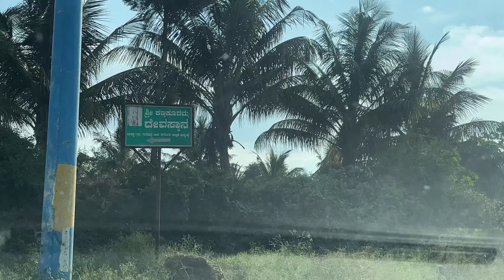ಎಷ್ಟೊಂದ್ ದಿನ ಅದ್ಮೇಲೆ ಪಾಪು ಜೊತೆ ಮನೆ ದೇವರಿಗೆ ಹೋಗಿದ್ದು|| ಯಾರ ಹರಿಕೆ ತಿರ್ಸೋಕೆ ಹೋಗಿದು ?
Hello everyone, I'm SowkyaDharma from Karnataka. I'm kannada youtuber. I do videos like Daily vlog, shopping, cooking, travel, ETC.
Thank you so much for clicking on my channel and I hope you stick around.